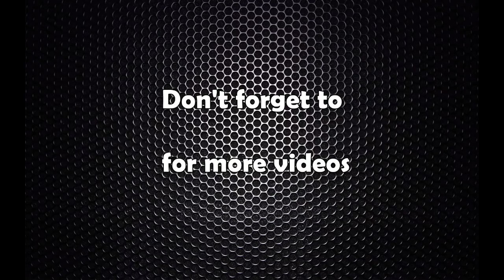किन ‘मुन्नाभाइ’ बने योगेश्वर अमात्य ?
Yogeshwor Amatya Distributing flower to police officers